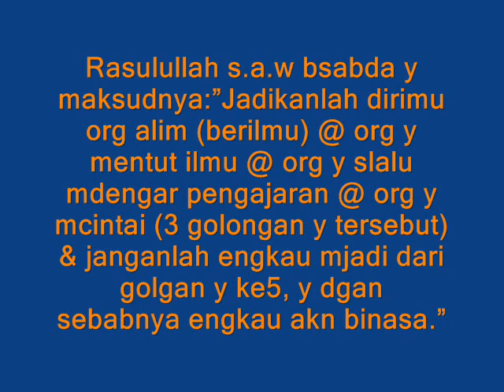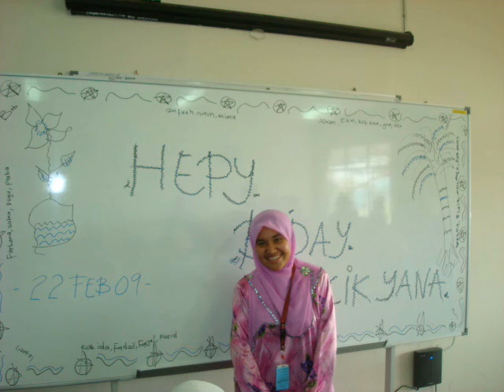ilp kepala batas